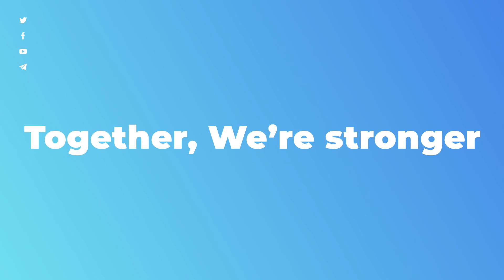Physical Education (Promotional Video of Volleyball and Frisbee - Rosales, Marielle Ann G.